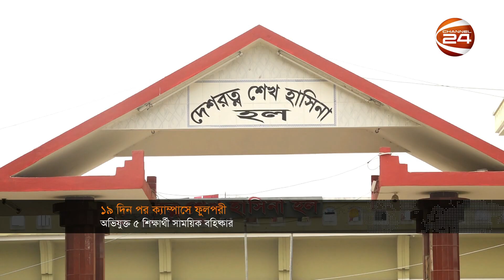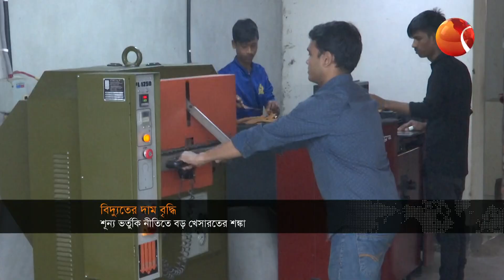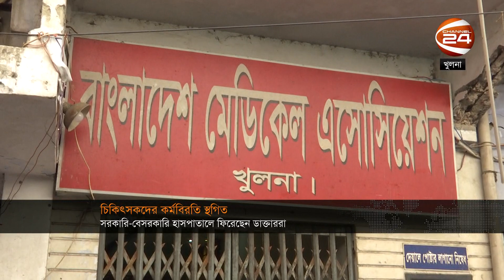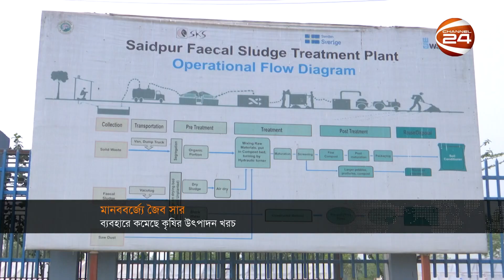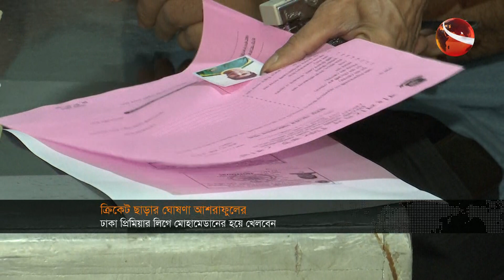রাতের খবর | Rater Khabor | 10 PM | 4 March 2023 | Channel 24 Bulletin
»» Office Address:
Bangladesh.